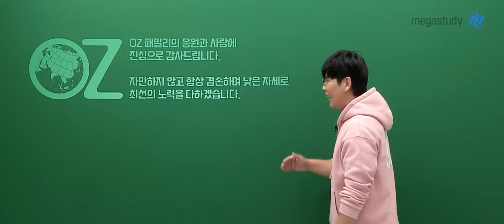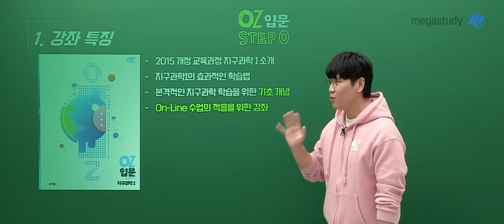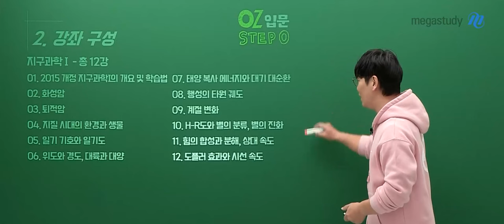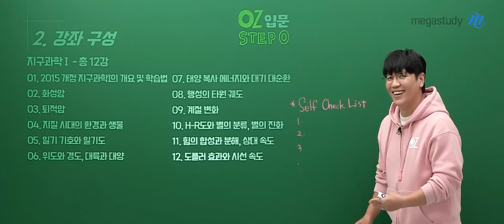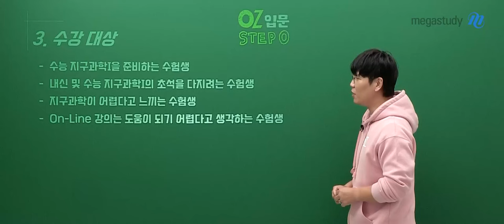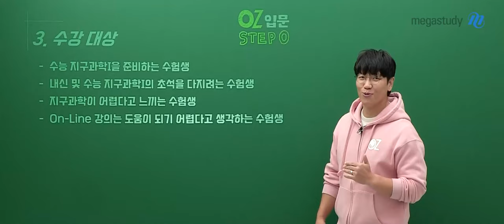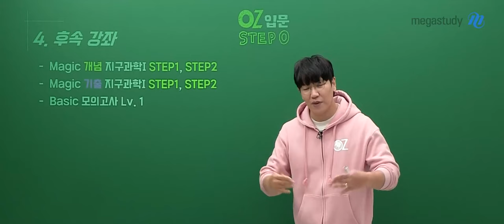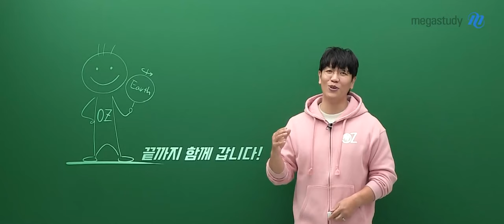[메가스터디] 지구과학 오지훈쌤 - [지구과학I] 2025 NEW 입문 특강 OT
지구과학 오지훈 선생님의 [지구과학I] 2025 NEW 입문 특강 OT 영상입니다.